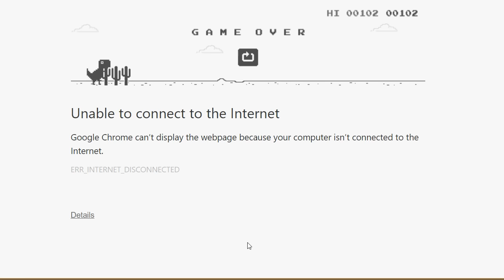The Potato Internet Song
Hey guys! I was feeling the potato internet blues so I decided to sing about it XP. You can find this snazzy dinosaur game whenever your internet is not working and you get an error loading page on Chrome. Just press the space bar and boom! You're playing Chrome's dinosaur game ^_^

I didn't prewrite the lyrics or really think anything through BUT I hope you guys enjoy anyway! ^_^

Speaking of potato internet, it took this video 30 minutes to upload. The file size is only 14.7MB ._.